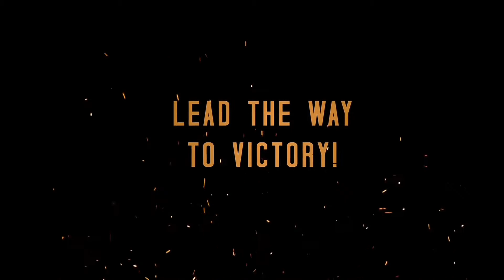Top 5 Android mobile play shooting games